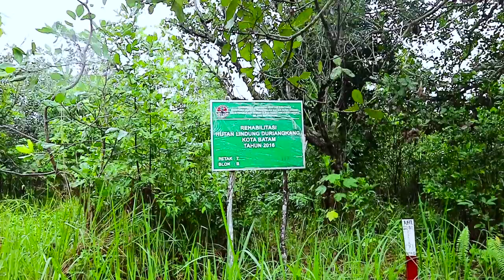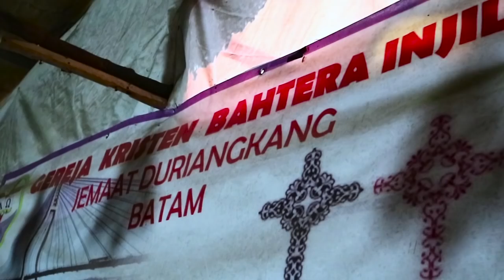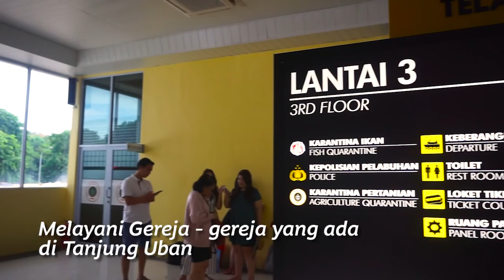SuperEvent Mission Trip Batam - Superbook Indonesia